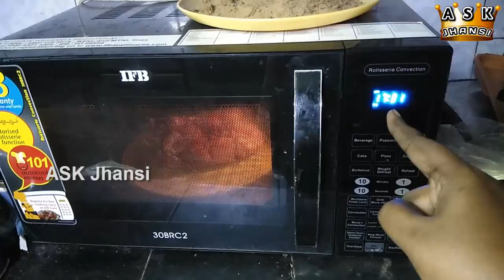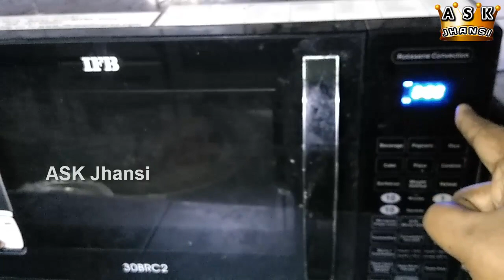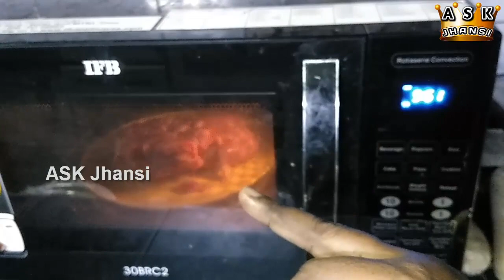எப்படி ஃப்ரீசரில் வைத்ததை ஓவனில் வைத்து உருகச் செய்வது ? How to Defrost with Microwave Oven ?